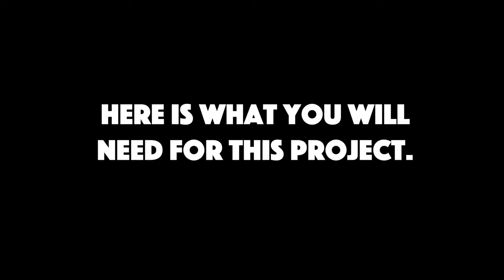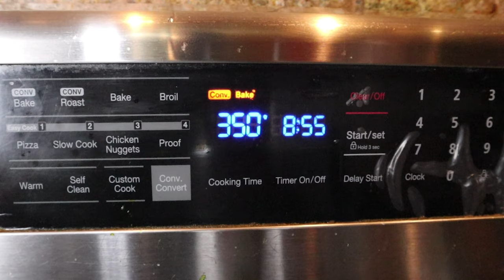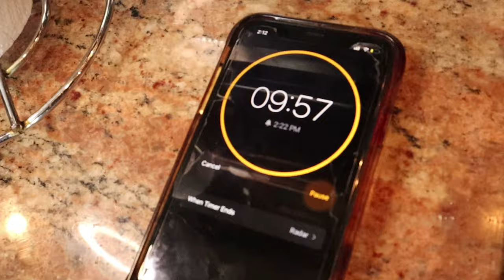How To Make Almond & Cashew Butter | Easy Homemade Almond And Cashew Nut Butter In Minutes.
YouTube Video Descriptions.

About this:
This is a how to video on how to make Almond and Cashew nut butter. My sister and I will also give a taste test and describe which one we think is a better fit butter for you.

⚫My Equipment
•SanDisk Hard Drive
• Memory Card with Adapter
• Loop Arms Chair
• Microphone Adapter
• PoP Voice Microphone
•Rode VMPR VideoMic Pro
• Canon EOS M50 Mirrorless Camera
• HPUSN Softbox Lighting Kit Professional Studio
⚫My Jewelry
• Letter Stainless Steel Pendant
• Bible Verse Stainless Steel Pendant
⚫Video Product
• Blue Diamond Almonds
• Raw Whole Cashewst
• Sparkling Ice, Pink Grapefruit
• Sparkling Ice, Crisp Apple

∙How To:
Title: How To Make Almond & Cashew Butter | Easy Homemade Almond And Cashew Nut Butter In Minutes.

∙Story-time:
Title: It Went Down On The Elevator At Blink Fitness

Title: Shots Fired In NYC Within My First Two Weeks On The Job

∙Product Review:
Title: Treatment / Cure for Acne Keloid Nuchae or the bumps on the back of your head.

∙Self-Improvement Category:
Title: Dealing With Depression, Death And A Body Transformation Update.

Title: What I Did That I Regret

Title: Eating Oats Will Help You Lose weight And This Is How To Do It.

Title: Real Talk: Black Beans, Why You Should Include It In Your Diet

Title: Real Talk: How I lost Basically 20 Pounds Without The Gym Post Quarantine In NYC

About This Channel:
This channel gives the user interesting and sometimes informative content to digest with a style and flare, while being relaxing and entertaining.